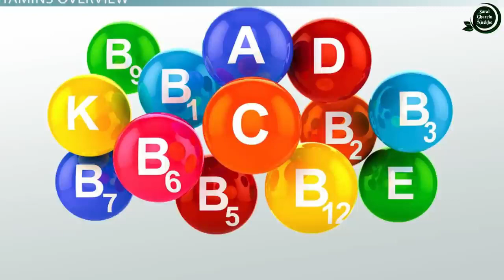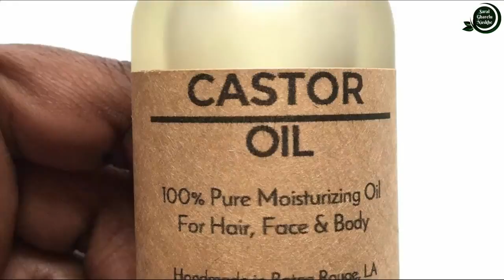दांत में कीड़े लग गए हैं, मसूड़े से खून आता है, दांत में दर्द या पायरिया है \\ Teeth And Gum Problem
नमस्कार दोस्तों आज की इस वीडियो में मैं आपको...||  दांत में कीड़े लग गए हैं, मसूड़े से खून आता है, दांत में दर्द या पायरिया है \\ Teeth And Gum Problem

Dosto aaj ki is video mai mai aapko danto se judi sabhi pareshanin sabhi rog jaise ki masude me dard or soojan. masoode se khoon aana. daat se khoon aana. daat me dard. kamjor daat. moo se badboo aana. dato me keeda laga hai. in sab ka kuch bahut hi aasan sa gharelu ilaj, baata raha hoon.

धन्यवाद !